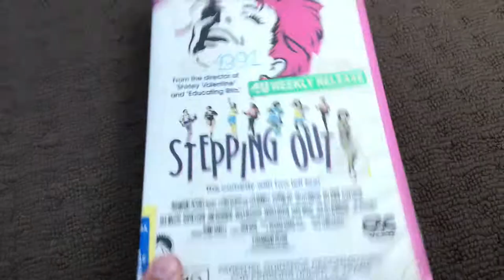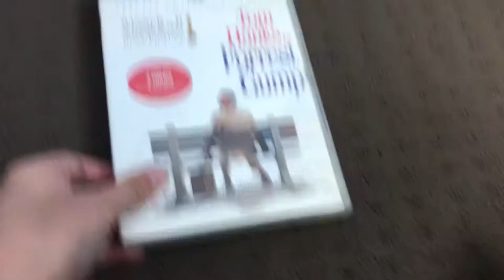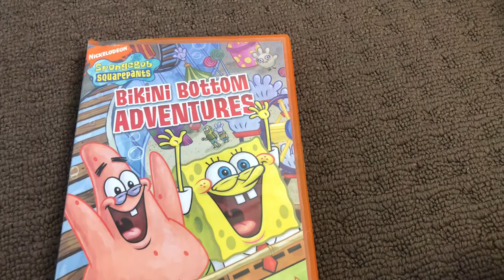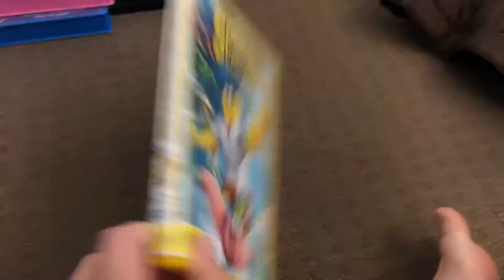My Paramount DVD and VHS collection